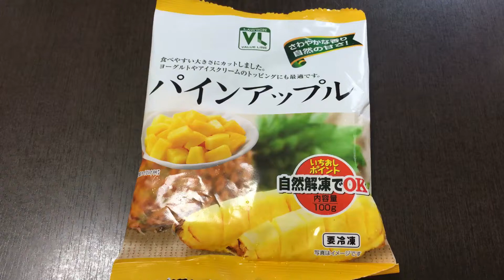ローソンバリューライン(ノースイ) パインアップル 100g 100円(抜)！vol.1/4（表紙）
一口サイズにカットしたタイ産のパインアップルです。凍結後も香りが良く果肉が柔らかいのが特徴です。（抜粋）

同シリーズ✩（冷凍フルーツ）

商品毎に、
vol.1/4（表紙）→